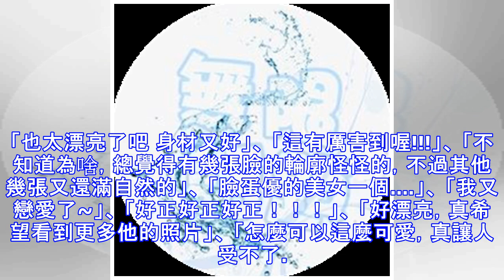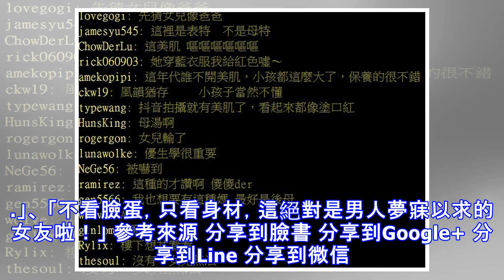小妹妹玩抖音瞬間火了！後方「媽媽天菜顏值」網友全歪樓：有在徵新爸爸嗎！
無限話題 八卦話題 檢舉此篇 最近表特版上突然出現了一位妹妹的抖音畫面先不要打電話叫FBI. 因為網友的重點是在後面的媽媽阿 雖然只是站在後面,但是整個仙氣逼人 微微一笑我的心都要被撩走了~~~為什麼別人家的媽媽總是不會讓人失望!!請問有在徵新爸爸嗎?我很願意喔 網友回應： 「也太漂亮了吧 身材又好」、 「這有厲害到喔!!!」、 「不知道為啥，總覺得有幾張臉的輪廓怪怪的，不過其他幾張又還滿自然的」、 「臉蛋優的美女一個. 」、 「我又戀愛了~」、 「好正好正好正！！！」、 「好漂亮，真希望看到更多他的照片」、 「怎麼可以這麼可愛，真讓人受不了。」、 「真的是值得一推阿 ！！」、 「五官好深邃  也蠻漂亮的」、 「太太太完美」、 「很有味道的女人...」、 「好正喔~瓜子臉~」、 「不過怎麼台灣處處是正妹怎麼我周遭就遇不到」、 「上天真是獨厚正妹們好羨慕好佩服，天生受到眷顧者」、 「讓人目不轉睛阿。看來也有在當麻豆歐。」、 「女神級別」、 「看久了還蠻美的」、 「女神的美貌真的沒有在開玩笑」、 「身材一流 不過顏值算普通. 」、 「不看臉蛋，只看身材，這絕對是男人夢寐以求的女友啦！」 參考來源 分享到臉書 分享到Google+ 分享到Line 分享到微信